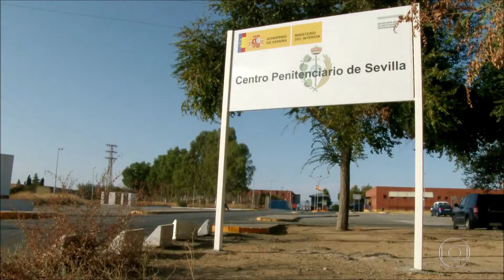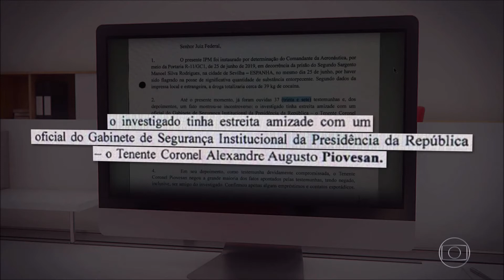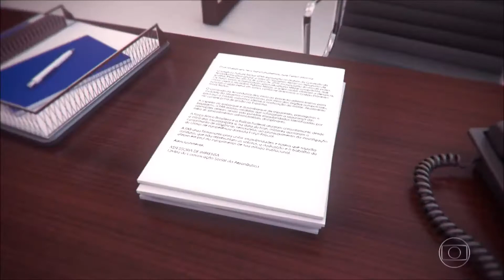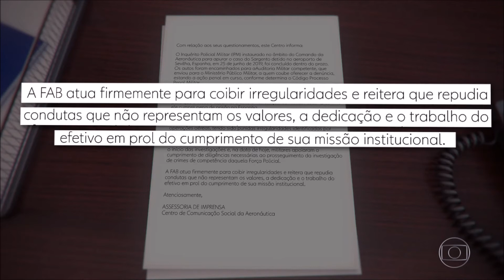Jornal Nacional Operação da PF investiga uso de aviões da FAB por criminosos para traficar drogas